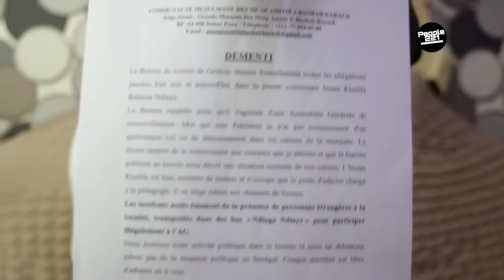L’Affaire Bagarre Mosquée Karack, L'imam Ndiaye accusé de Vol 5 Millions réagit et dénonce gravement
C’est une triste image pour la communauté musulmane : ce dimanche, à la Mosquée Sicap-Baobab, ça a chauffé entre partisans de imam Diop et ceux de imam Khalifa Ndiaye.

Khalilou Fadiga sur son fils : Je ne sais pas ce qui lui est passé par la tête, ce fouSélectionné pour vous :
Khalilou Fadiga sur son fils : « Je ne sais pas ce qui lui est passé par la tête, ce fou »

Les deux camps se renvoient la balle quant aux causes de ces débordements déplorables. Un, d’entre les deux imams cités et présenté comme partisan du maire de Dakar, est accusé d’avoir dérobé 5 millions de Fcfa de la caisse.

Dans ce sens, une procédure judicaire sera entamée. Nous y reviendrons